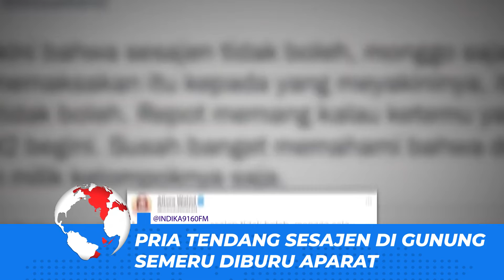PRIA TENDANG SESAJEN DI SEMERU DIBURU APARAT